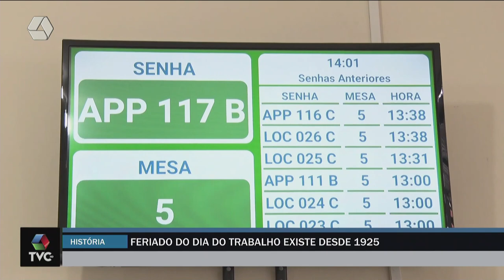Feriado do Dia do Trabalho existe desde 1925